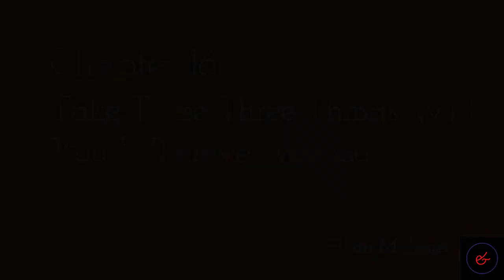The McKinsey Way - Ethan M. Rasiel - Part 4-5 Audiobook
Part 4-5
For the avid business individual. This audiobook is a narration of Ethan M. Rasiel's entire book: The McKinsey Way, in its 5 parts. Where the author gives us a closer look at the notorious firm: McKinsey & Company. Useful for anyone in the business and consulting world.